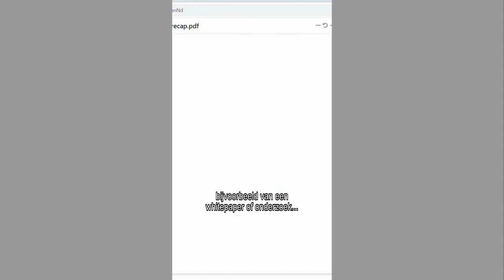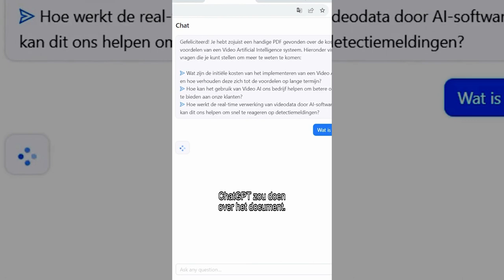De beste AI-tips en -tools voor 2023 | Frankwatching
ChatGPT, Midjourney, Google Bard, Microsoft Bing en CoPilot… Pff, je raakt snel het overzicht kwijt van welke ontwikkelingen er zijn op het gebied van AI. 😵‍💫⁠
Na deze video verder bijgepraat worden over de belangrijkste trends, de handigste tools en de beste tips van 2023 tot nu toe? 💚⁠'